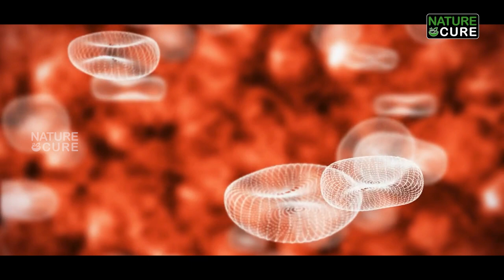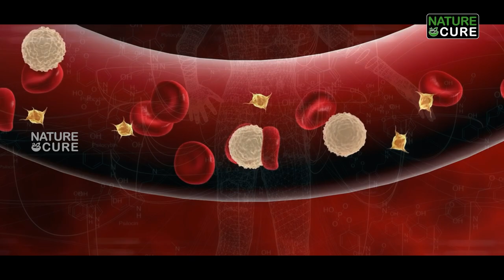Health Benefits of Lemon | Health Tips in Telugu | Nature Cure | Punarjan Ayurveda | Dr. BVR